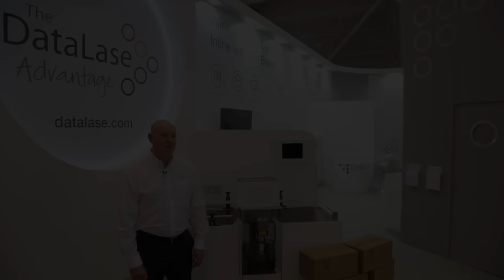Case Coding Process Insight video live at Drupa 2016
DataLase demonstrate inline digital printing capabilities on secondary packaging which enable late stage customisation, including technology from partners Flint Group, Videojet and DS Smith.